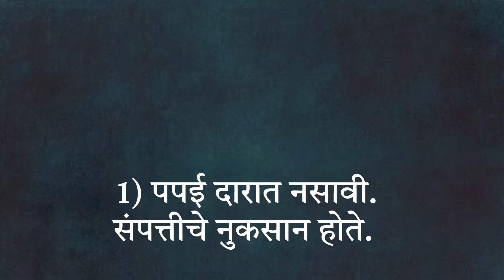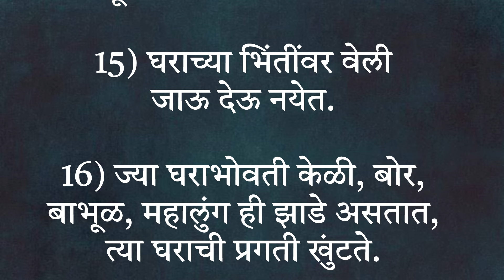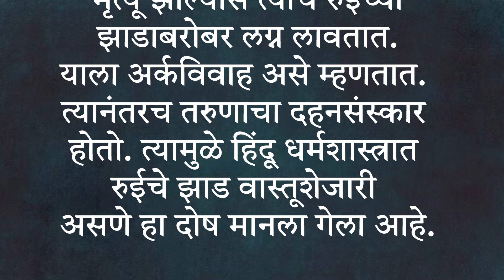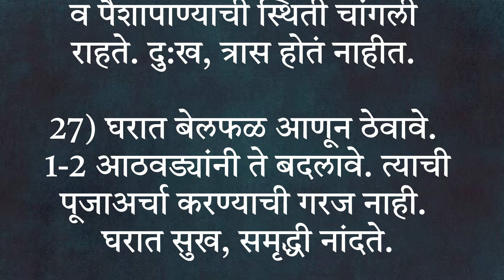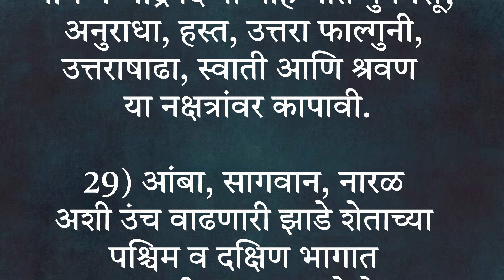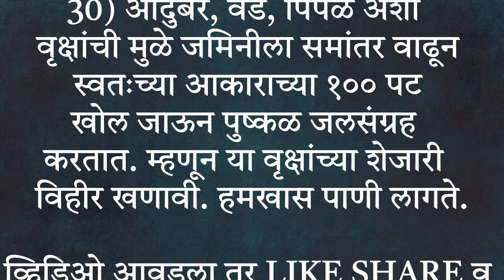🧿🌿वास्तुशास्रानुसार घरापुढे कोणती झाडें लावावी आणि कोणती लावू नयेत? / शुभ अशुभ झाडें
किचन टिप्स
Cooking hacks
Cooking tips marathi
Kitchen tips
घरगुती उपाय
घरगुती टिप्स
Health tips
Marathi kitchen tips
रोज वापरात येणाऱ्या किचन टिप्स
Useful kitchen tips
Kitchen tips for working women
Life saver kitchen tips
Time saving kitchen habits
Tips for clean kitchen
Maharashtrian Recipes
Maharashtrian padarth
Marathi recipes
Kitchen tips for beginners
Life hacks
Tips tricks hacks
kitchen
home
How to save time in the kitchen,
fridge organiser,
kitchen organization ideas,
Basic kitchen appliances,20 kitchen tips
किचन टिप्स मराठी
हेल्थ टिप्स मराठी
हेल्थ टिप्स
स्मार्ट गृहिणींसाठी स्मार्ट किचन टिप्स
आजीबाईच्या बटव्यातील घरगुती उपाय
कुकिंग टिप्स मराठी
Kitchen organization ideas
Kitchen tips for fast cooking
How to make kitchen recipe
Modular kitchen tips amd tricks
Kitchen tips and hacks
Kitchen tips / gas burner cleaning
Cooking tips for tasty food
Kitchen shelf cleaning tips
Home decorating tips and tricks
Kitchen construction tips
How to make kitchen at home
Kitchen tips short video
Cooking preparation tips
Professional cooking tips
Kitchen and home organization hacks
Kitc renovation tips
How to maintain kitchen
How to finish kitchen work fast
How to make beautiful kitchen at home
Kitchen tips dikhaiye
Kitchen bananeka sahi tarika
किचन हैक्स टिप्स
किचन साफ करने का तरीका
How to arrange kitchen neatly
Jhatpat kitchen very easy recipe
Kitchen ke tips
Rasoi kitchen design
Kitchen tips by madhura
Time saving kitchen tips
Kitchen maintenance tips
Life hacks for home kitchen